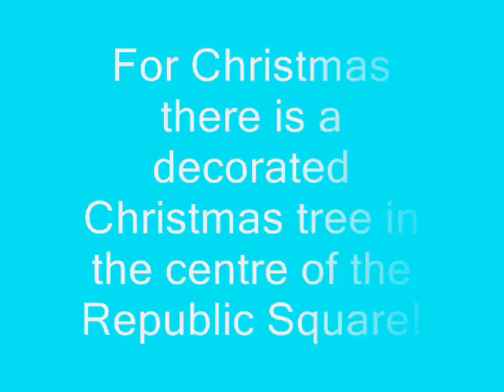My city is ARMENIA